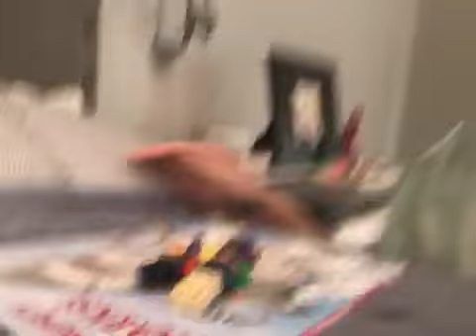Lego Jaws 2 part two